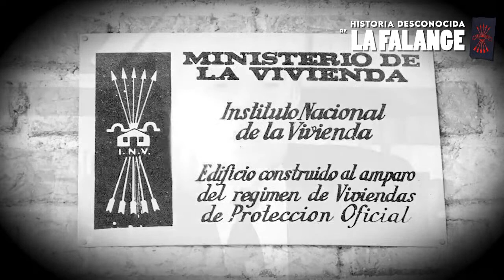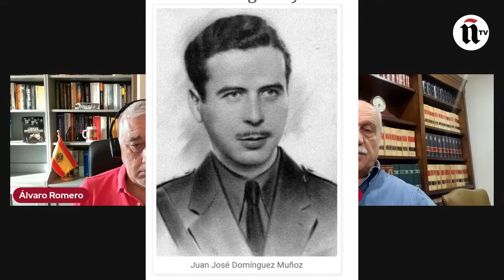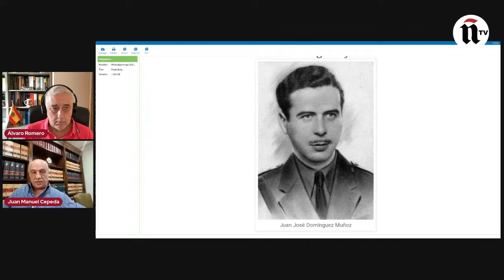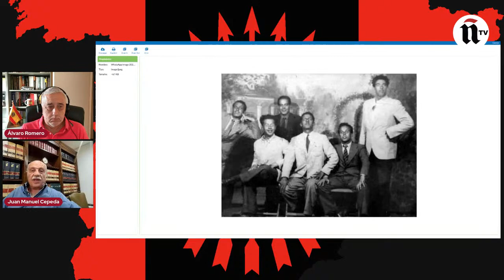Juan Manuel Cepeda trata el "Caso de Juan Dominguez"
En este programa de Historia desconocida de la Falange Juan Manuel Cepeda trata el caso de lo que ha pasado a la historia como los "Sucesos de Begoña" y sus consecuencias.
Dimisión de Varela, cese de Serrano Suñer y el fusilamiento del falangista Juan Dominguez.
Hechos polémicos, sin duda, al que Juan Manuel Cepeda nos da su visión, y como tras ellos, la falange "más dócil", comenta Cepeda se hizo finalmente con la representación falangista en el Régimen.